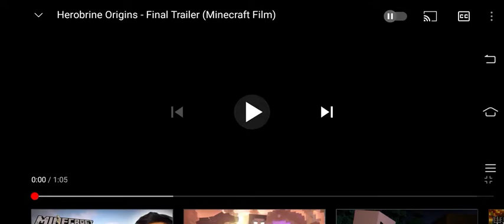Minecraft movie official trailer herobrine mission minecrft zone gaming 99#